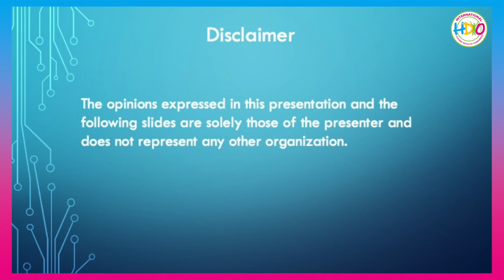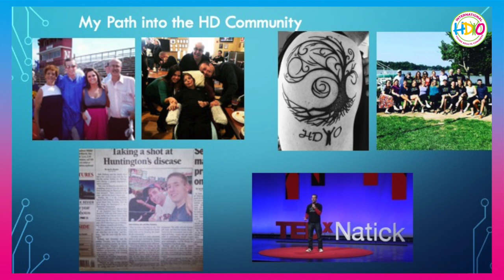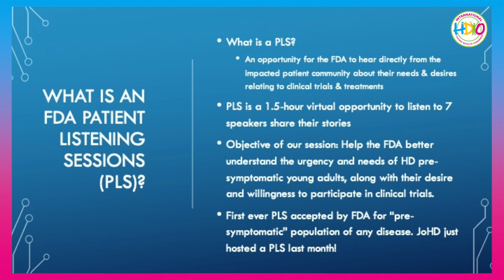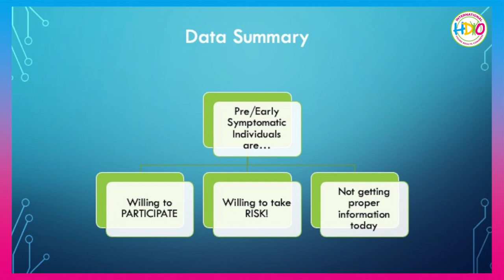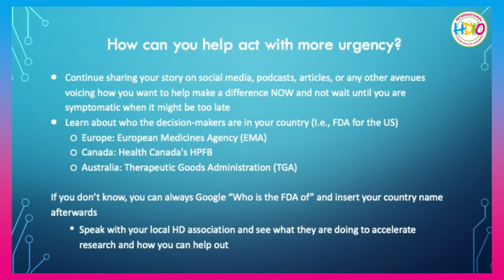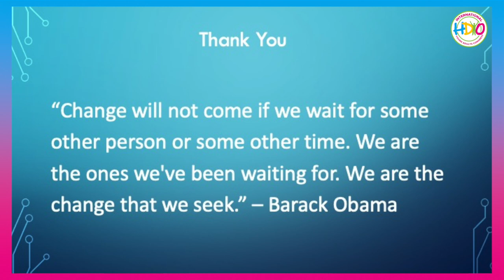A Personal Perspective: Engaging with the FDA to Start Big Change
Speaker: Seth Rotberg